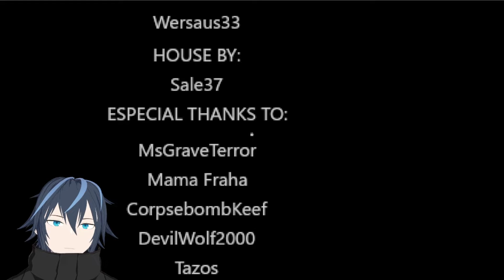THEY'RE AFTER ME!!! | Itch.io PSX Horror Game "Cannibal Massacre" with Edy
Itch.io PSX horror gameplay